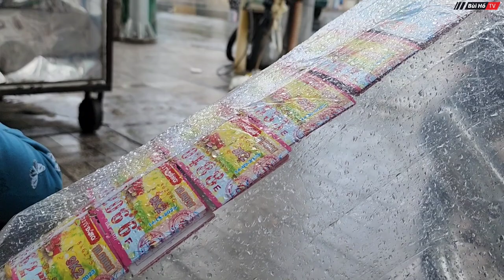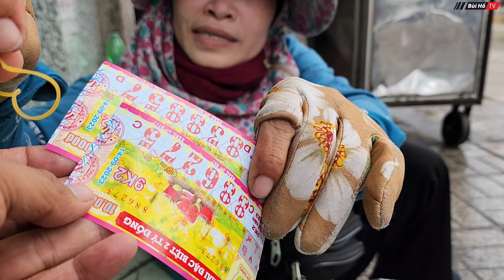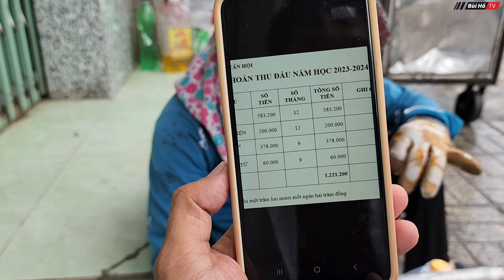Khâm phục ý chí chị Tuyền Người mẹ phải bò giữa mưa bão kiếm tiền nuôi 2 con gái ăn học | Bùi Hồ TV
Chị Tuyền - người phụ nữ đi bán vé số phải bò bằng hai chân, rất khâm phục vì chị là một người mẹ một mình kiếm tiền nuôi 2 con ăn học.